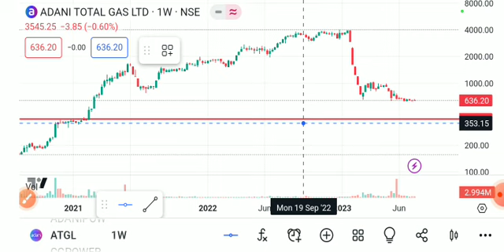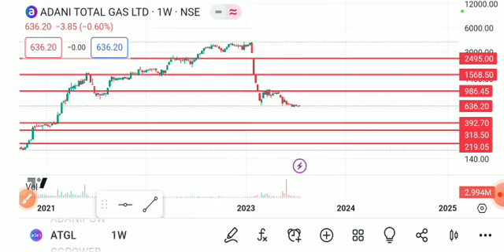ATGL SHARE LATEST MEWS TODAY,ATGL SHARE ANALYSIS,ATGL SHARE TARGET,ATGL SHARE LATEST NEWS